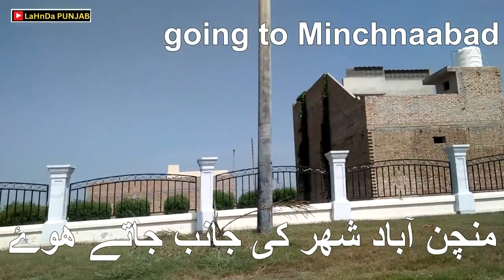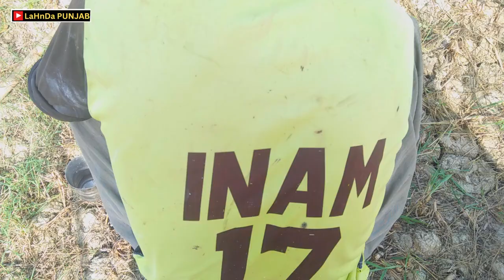Travelling to Tehsil Minchinabad District Bahawalnagar | Saim Khan By LaHnDa PUNJAB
Minchinabad Tehsil (Urdu: تحصِيل مِنچِن آباد‎), is a tehsil located in Bahawalnagar District, Punjab, Pakistan. The city of Minchinabad is the headquarters of the tehsil which is administratively subdivided into 25 Union Councils.
Mandi Sadiq Gunj TC and Mcload Gunj TC, these smaller cities are also included in Tehsil Minchin Abad.
A canal named Head Ford Wah passes through Minchin Abad city and worth seeing is suspended bridge built on this canal during British Rule in Subcontinent.
The notables in Minchin Abad Tehsil are: Mian Abdul Ghaffar Wattoo MNA, Syed Asghar Shah, Shoukat Ali Laleka and Mian Fida Hussain Wattoo
Minchinabad Tehsil has an area of 1,818 km2.
Adjacent tehsils
Depalpur Tehsil, Okara District (north)
Fazilka Tehsil, Fazilka District, Punjab, India (northeast)
Sri Ganganagar Tehsil, Sri Ganganagar District, Rajasthan, India (south)
Karanpur Thsil, Sri Ganganagar District, Rajasthan, India (southwest)
Bahawalnagar Tehsil (southwest)
Pakpattan Tehsil, Pakpattan District (northwest)
According to the 2017 Census of Pakistan, there are 526,428 people living in Minchinabad Tehsil and 83,173 households. Its population recorded in the 1998 census was 354,261.
Bahawalnagar (Punjabi, Urdu: بہاولنگر‎), is the capital city of Bahawalnagar District situated in the south east region in the Punjab province of Pakistan. The city of Bahawalnagar is the headquarter of the district and tehsil as well.It is the 54th largest city of Pakistan by population according to the 2017 census.. Old name of Bahawalnagar was Rojanwali/Ubbha. It was named Bahawalnagar in 1904 after Bahawal Khan V, the ruler of the Bahawalpur state comprising the present districts of Bahawalpur, Bahawalnagar and Rahim Yar Khan.It is 192 miles south of Lahore and about 120 miles east of Bahwalpur. River Sutlej passes on the northern side at a distance of about 6 miles.
Bahawalnagar originally known as Rojhanwali was a small settlement consisting of few huts and shacks. This village Rojhanwali is still in existence at a distance of about 1.5 miles north of the Railway Station. In the year 1895, a railway station was established and was named as Rojhanwali Railway Station. It was a junction between Bahawalnagar and Bhatinda at distance of 113 miles, now linking branch lines Amrooka and Fort Abbas. Before partition it was very busy junction. Trains used to run from Karachi to Delhi and vice versa via Bahawalnagar. Passenger trains also used to run from Bahawalnagar to Fazilka, Ferozpur. There was a loco shed and two institutes meant for recreation.
In 1904 when Nawab Mohammad Bahawal Khan Abbasi IV,who originally ruled over Bahawalpur State visited Rojhanwali the people asked that with His permission they want to rename the city on the name of Nawab, The Nawab allowed them with pleasure and since then the city is named as Bahawalnagar. With the advent of railways, 40–50 shops with a population of 100 dwelling units developed at existing railway bazar. Though this site was not fit for flourishing as the topographical features were not favorable and drinking water was unfit for health. With the introduction of canal system, it has become fertile area. The real achievement was Fordwah Canal which brought almost the entire district under the command of irrigation system. The town developed as colony town south of railway station.

LaHnDa PUNJAB
Saim Khan LaHnDa PUNJAB Wala
Saim Khan Entertainment
Saim khan
VeLLa MunDa
Zohaib Pendu
Ducky Bhai
Malik Rizwan
Fiaz Bhai
Maaz Safder World
Zulqarnain Sikandar
Aroob Jatoi
HiraFaisal